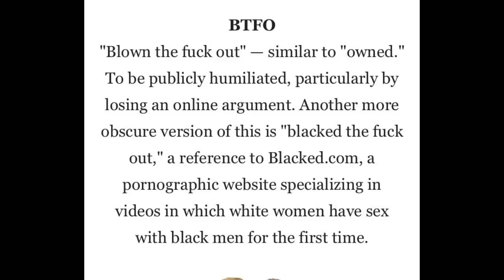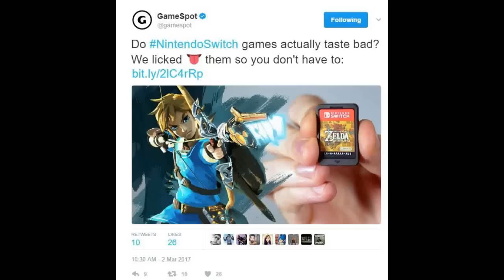Gamers Are Not Human? Daymare 1998, Fire Pro Wrestling World, Overwatch Cloned? + More!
Zelda: BOTW Metascore bombarded with negative reviews for paid reviews

People are already trying to fix Nintendo Switch dumb design issues

Waku Waku 7, World Heroes Perfect & KOF 98 coming to Switch

Guilty Gear: xrd rev 2 launches May 25th in japan

Arcana Heart 3 Love Max is available on humble bundle

League of Legends creators sue cheating service, wins 10 million

Cliffy B’s Lawbreakers closed beta coming after PAX East

Overwatch league team slots will reportedly cost $15 million

COD Variety map packs coming to MW Remastered to cost $15

Dreamcast signed by Fred Durst fails to sell online for a second time

Don’t expect another Uncharted game after The Lost Legacy

Outlast 2 release date announced, series bundle coming next month

For Honor loses half of its player base on steam (first two weeks)

As CTR supplies vanish the classic arcade machine is virtually dead